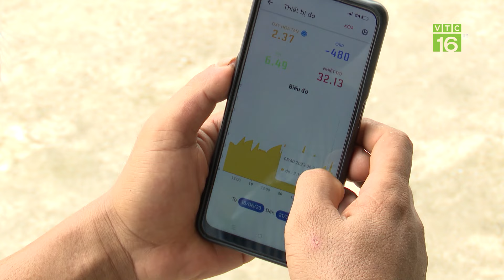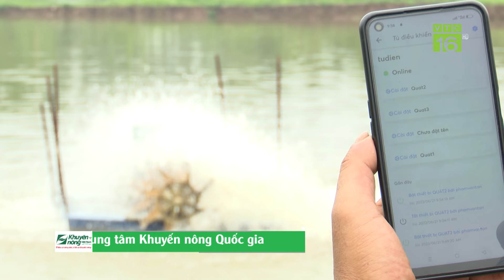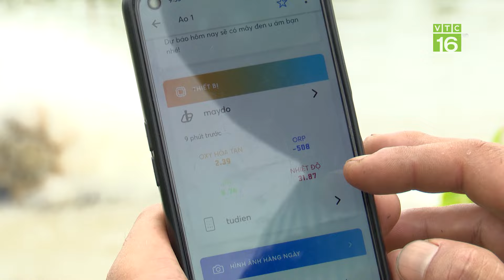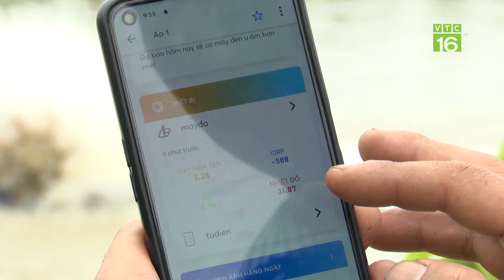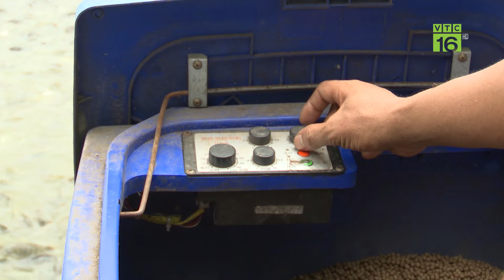Sản lượng tăng vọt nhờ nuôi cá ứng dụng cảm biến | VTC16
VTC16 | Hiện nay, nhiều mô hình nông nghiệp công nghệ cao, ứng dụng công nghệ 4.0, sản xuất theo tiêu chuẩn VietGAP, hữu cơ đã ra đời. Tại tỉnh Vĩnh Phúc, một số mô hình nuôi cá nước ngọt thâm canh ứng dụng hệ thống cảm biến, công nghệ 4.0 đã được triển khai và đem lại những hiệu quả thiết thực.